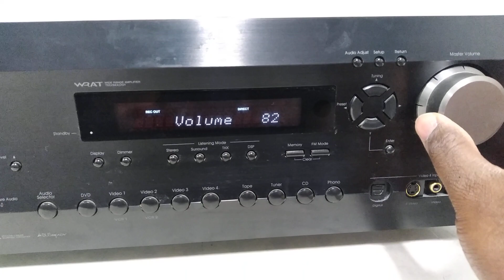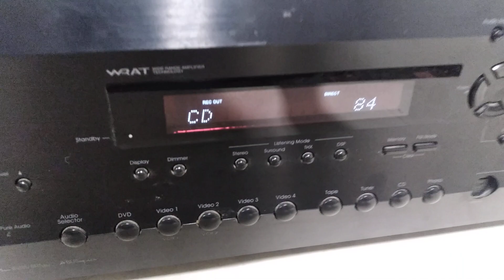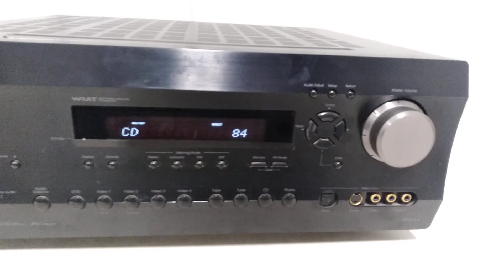Integra DTR-6.4 Audio Video Receiver